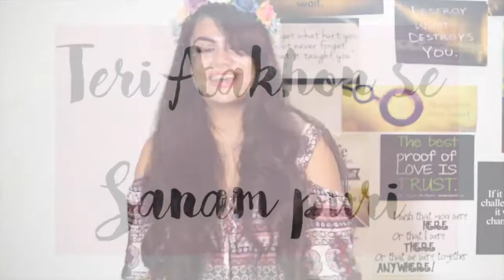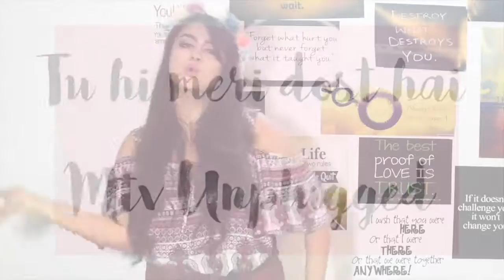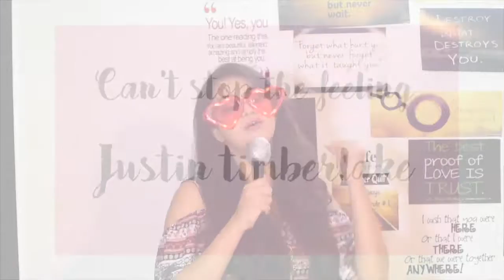Current favourite songs | Bollywood | English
Suppose you are in the car full of your friends. And there is no music? No loud songs playing to sing along with till everyone ends up with sore throats?
Or when you go to your favourite store to shop? Nothing to keep you up while you try on heaps of clothes.
Or even my youtube videos without music? I don’t even want to think of it.
What do you listen to when trying to get through a breakup? Get jazzed up for a night out?
All and all music is a very essential part of living. At least for me. And that is why I want to share my current favourite playlist with all of you, so you can dance along to all my favourite tunes. It’s a mix of new, old, dancing-in-my-bedroom favourites, Bollywood, english, one more language or anything in between,  I always put it on shuffle and play it  so it blasts throughout the whole house, and it’s the best thing to lift my mood.